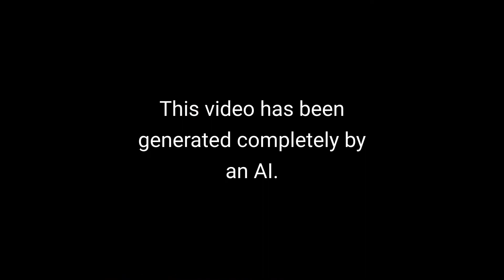AI Short Story #39: Second Chance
The story has been generated using GPT-3. The face is also generated by AI, using StyleGAN2. For the animation the Wav2Lip mode was used. And finally the speech is synthesized as well. No manual steps were involved in the process.